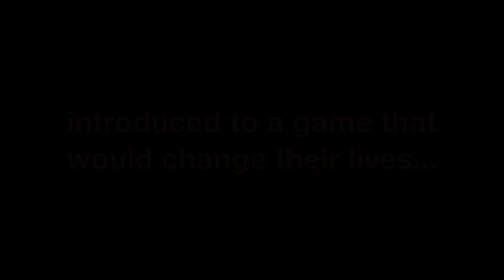FISH BOWL Trailer